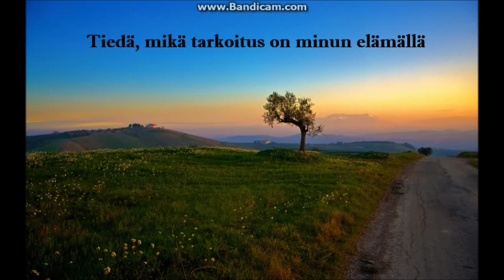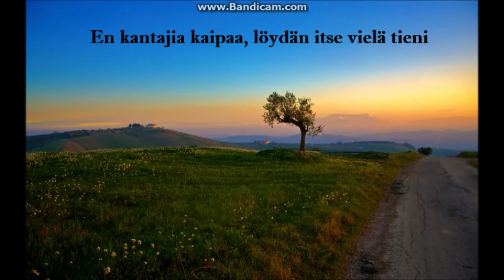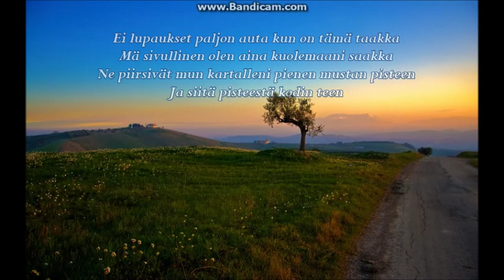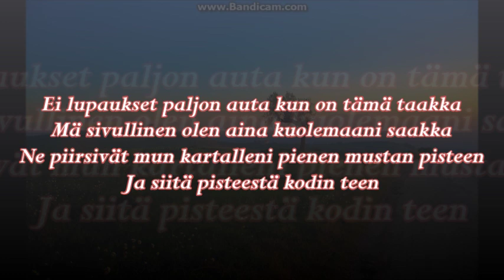Jenni Vartiainen - Sivullinen (Lyrics HD onscreen)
Albumilta Terra (2013).